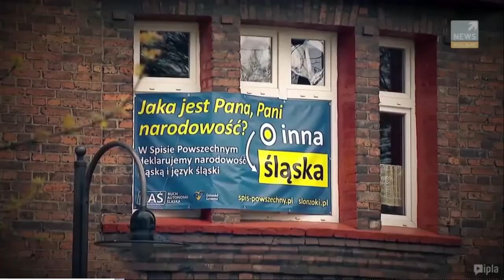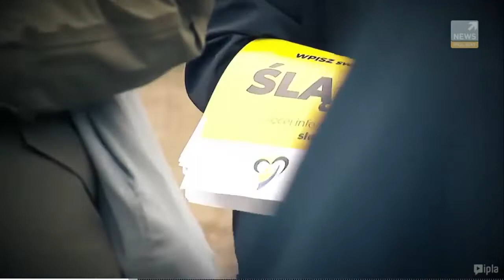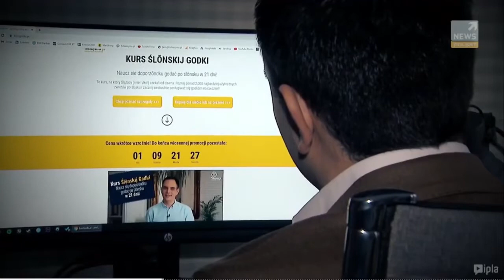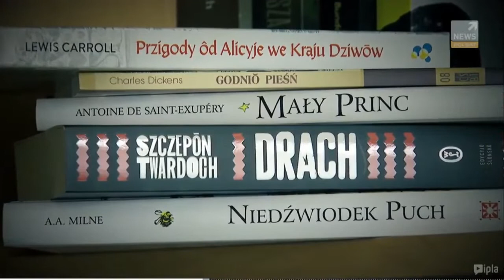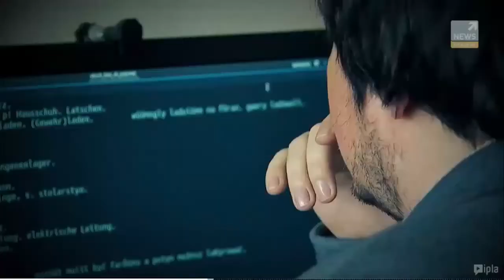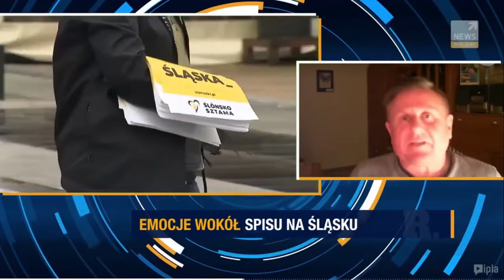Polsat News - Ślonsko Sztama - Spis Powszechny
O renesansie śląskiej tożsamości, języku śląskim, Spisie Powszechnym i o działaniach ŚlonskoSztama 🟡🔵.
Polecam!
Reportaż Krzysztofa Bąka z polsatnews.pl
Pokaż mniej